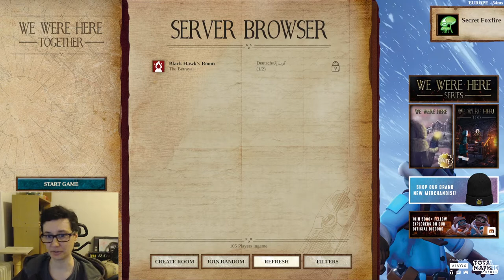Abridged Adventure | We Were Here Together with Jar of Jam | Part 4